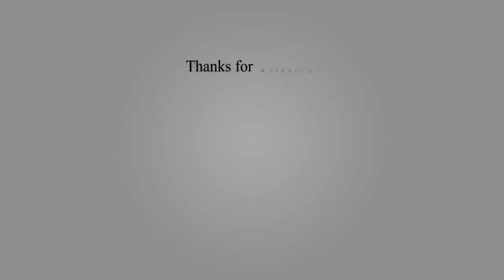Top 10 Biggest and Fastest Airplane ever 2019